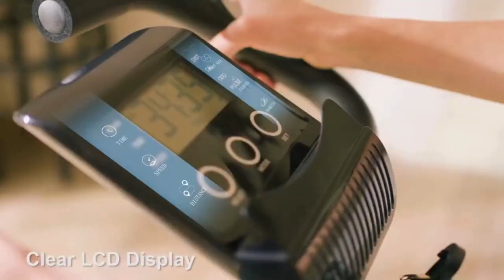Caromix Folding Exercise Bike, 4 in 1 Stationary Bike 16-Level Magnetic Resistance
Caromix Folding Exercise Bike, 4 in 1 Stationary Bike 16-Level Magnetic Resistance Cycling Bicycle Upright Indoor Cycling Bike for Home Workout 330LB Capacity